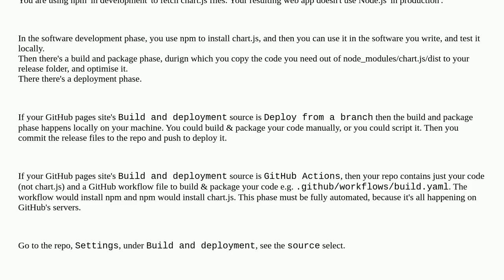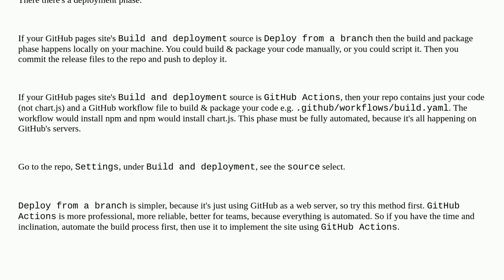Webmasters: Can I install and use an 'npm package' such as ChartJS/OpenLayers in my static websit...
Can I install and use an 'npm package' such as ChartJS/OpenLayers in my static website on github pages, or do I need a host that supports NodeJS?

A special thanks goes out to the community

  web-development node-js javascript github-pages